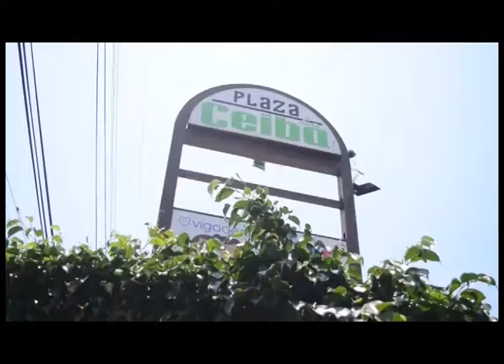Banco de México eleva la tasa de interés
📻 EnElComentarioDe: El Economista Alejandro García Medina.

💰 Aumento de tasas de interés de EEUU afecta a todo el mundo.

📻 89.7 FM